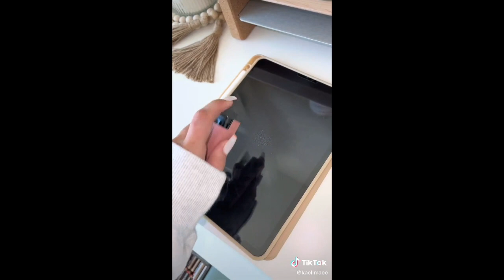Random Restocking, Refilling, Cleaning, and Organizing Asmr | TikTok Satisfying